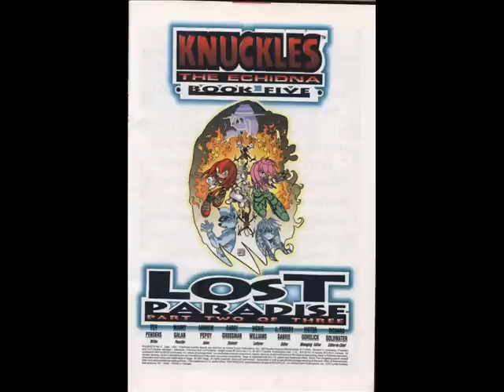Knuckles the Echidna (Video Comic Books) #5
I find some More Knuckle Comic Online... But I was Looking For Sonic The Hedgehog #48... But That See hard to find... But i thank one day i find that one...

Hear A list's Of Knuckles the Echidna (Video Comic Books)

That i made in (Video Comic Books)...

1. Knuckles the Echidna (Video Comic Books) #1 The Dark Legion
(On Hear)

2. Knuckles the Echidna (Video Comic Books) #2 The Dark Legion
(On Hear)

3. Knuckles the Echidna (Video Comic Books) #3 The Dark Legion
(On Hear)

4. Knuckles the Echidna (Video Comic Books) #4 (On Hear)

5. Knuckles the Echidna (Video Comic Books) #5 (Now Watching)

6. Knuckles the Echidna (Video Comic Books) #6 (on hear now)

7. Knuckles the Echidna (Video Comic Books) #7 (coming out)

8. Knuckles the Echidna (Video Comic Books) #8 (coming out)

9. Knuckles the Echidna (Video Comic Books) #9 (coming out)

10. Knuckles the Echidna (Video Comic Books) #10 (coming out)

11. Knuckles the Echidna (Video Comic Books) #11 (coming out)

12. Knuckles the Echidna (Video Comic Books) #12 (coming out)

13. Knuckles the Echidna (Video Comic Books) #13 (coming out)

14. Knuckles the Echidna (Video Comic Books) #14 (coming out)

and

15. Knuckles the Echidna (Video Comic Books) #15 (coming out)

There Are 32 To this Knuckle Comics to...And 3 (SE Comics)also... I going to make video About Video Game Stars In Comic Books...